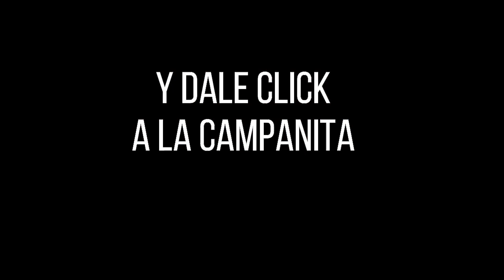Resultado CULONA DÍA del domingo 03 de octubre de 2021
Hola buenas tardes, te presentamos los resultados de las loterías y chances en Colombia, vamos con el Resultados del Chance Culona día del domingo 03 de octubre de 2021.